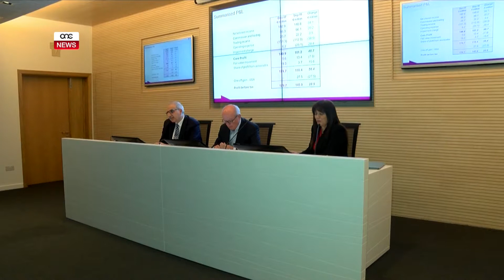IL-BOV JAGĦLAQ L-2017 BI PROFITT TA’ €174.7 MILJUN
ONE.COM.MT • Għeluq ta’ sena finanzjarja mill-aqwa għall-Bank of Valletta hekk kif irnexxielu jagħmel profitt ta’ mija u erba u sebgħin miljun ewro. Fi kliem ic-Chairman tal-Bank Of Valletta Deo Scerri, dawn ir-riżultati nkisbu frott id-domanda għar-Rights Issue kif ukoll għas-sitwazzjoni ekonomika preżenti.